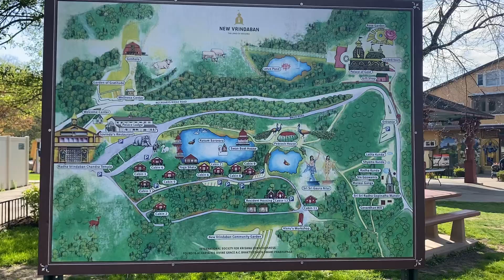New Vrindaban # tour map Sunil Sagar#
Hare Krishna Hare Krishna Krishna Hare Hare !
Hare Ram Hare Ram Rama Rama Hare Hare !!